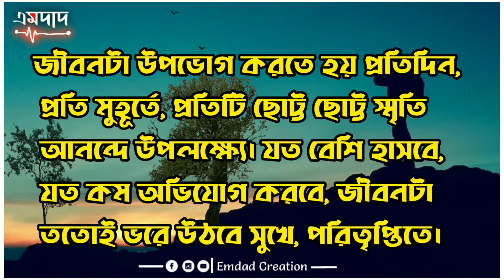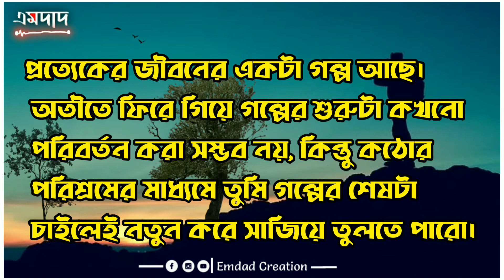মনিষীদের অনুপ্রেরণামূলক বাণী ।। Mmonishider Bani ।। Emdad Creation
এই ভিডিওটি হলো মনিষীদের অনুপ্রেরণামূলক কিছু বানী।আশা করি ভিডিওটি আপনাদের ভালো লাগলে লাগবে। আপনাদের ভালো লাগাই আমাদের সফলতা।

❤❤_______ধন্যবাদ সবাইকে______❤❤